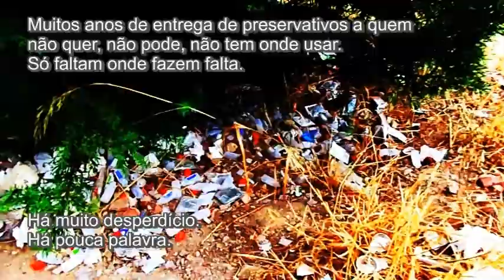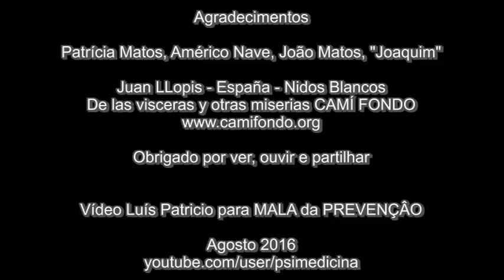DROGA DE FRENTE DE CARAS 3º cap por LP 2016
Há centenas de locais de consumo e inúmeros locais de abastecimento de subtâncias ilegais, de qualidade não divulgada, porventura não testada.
E há milhares de pessoas que fazem consumo de abuso, isto é consumo com dano. Muitos destes sofrem de dependência, que se revela quando se sofre de privação (ressaca) na situação de ausência de consumo. Neste video pode ver imagens relacionadas com o consumo de elevado risco de substâncias ilegais,  nos últimos seis anos, em Lisboa, em bairros não distantes  do Ministério da Saúde.
A Lei de Redução de Riscos (2001) permite a existência legal de respostas que continuam sem concretização.
Algumas das respostas criadas não atingem os objectivos de qualidade e de quantidade que deveriam alcançar.
Há que ter a coragem de reconhecer os erros e os seus protagonistas . Há que criar condições para a mudança de estratégias com a participação de outros protagonistas com mais capacitações.
A intervenção em tratamento e em redução de riscos, tem que melhorar em qualidade nas instituíções, na rua e nas prisões. Tem que ser nivelada por cima e com lideranças tecnicamente muito competentes.